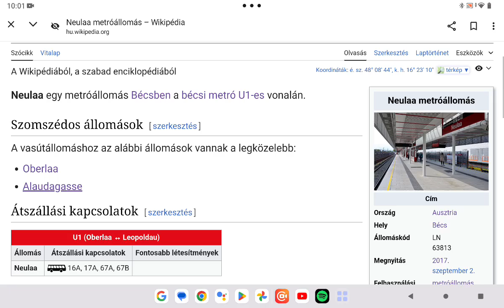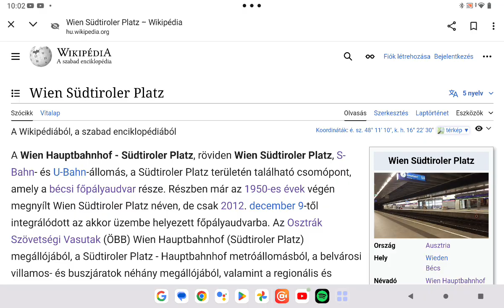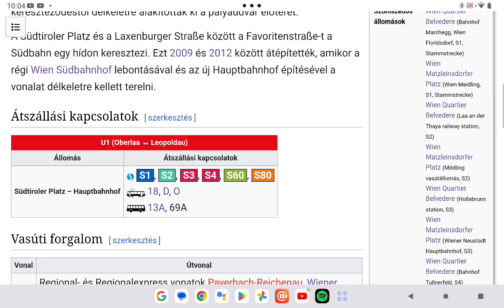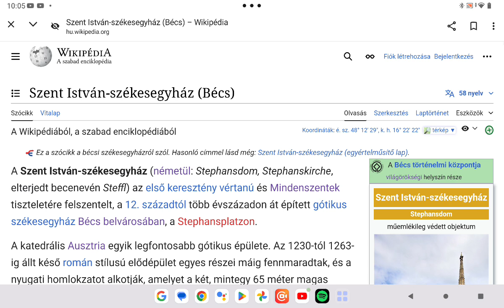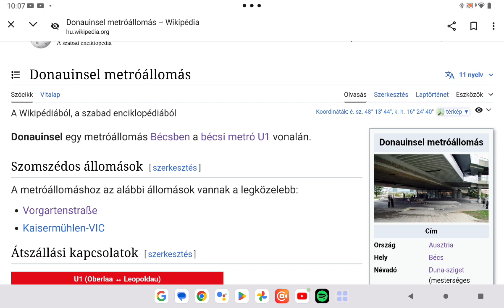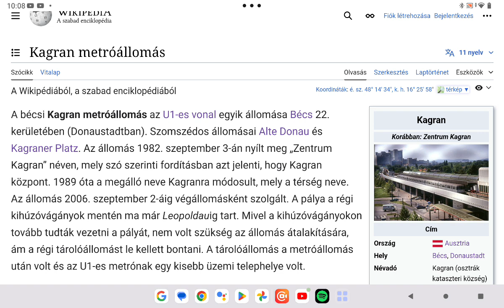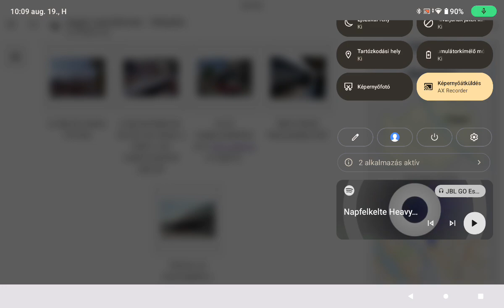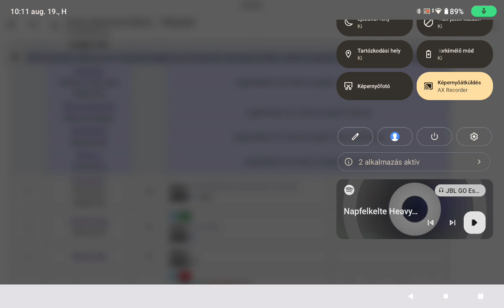Bécs közösségi közlekedése 58. rész